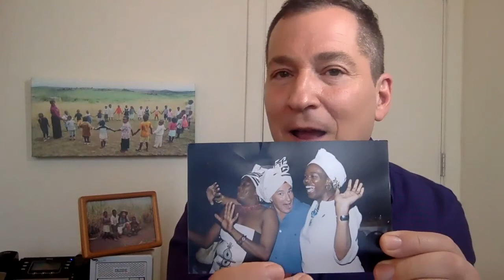Outspoken - Mark Brown Storytelling - April 6th, 2021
Virtual OUTspoken! LGBTQ Storytelling via Zoom
7pm Sharp – Tuesday April 6th.